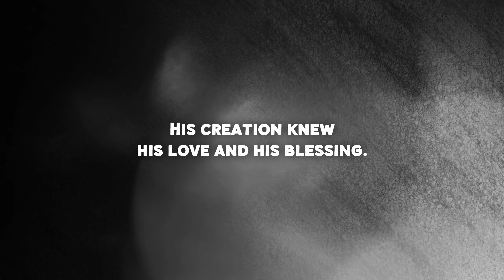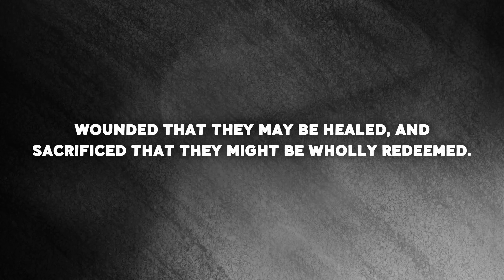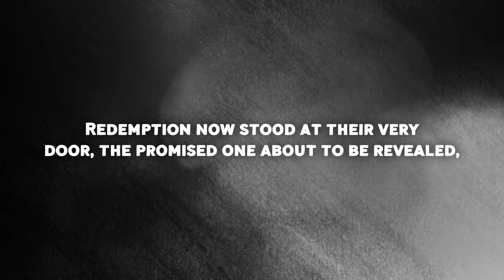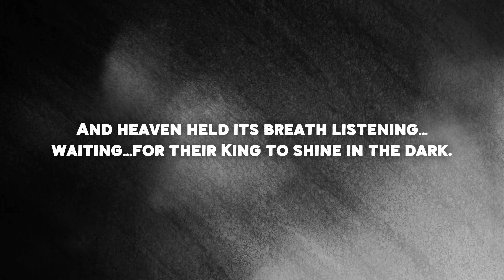Before The Manger (Lyric Video)